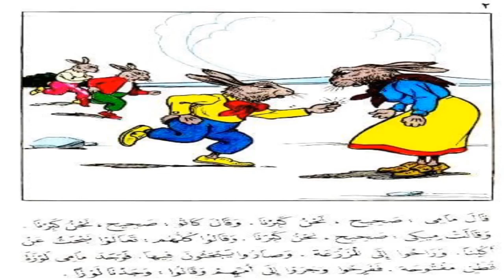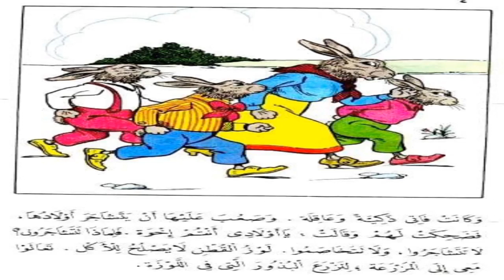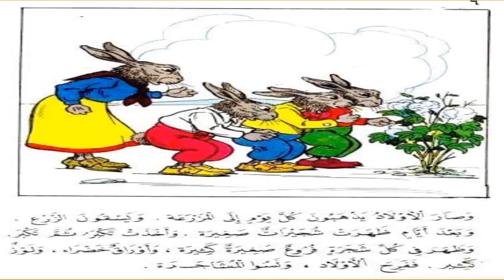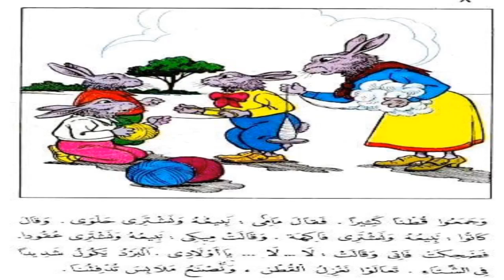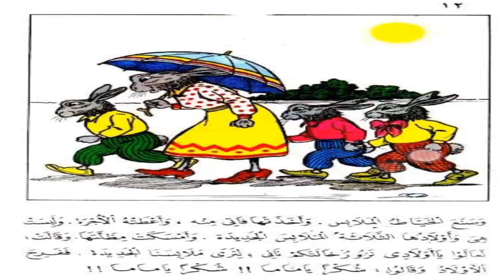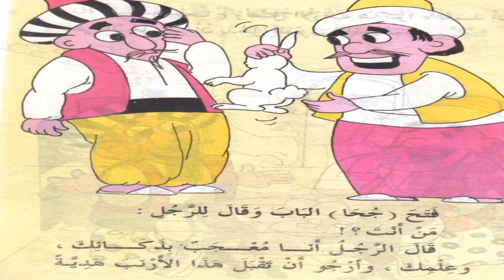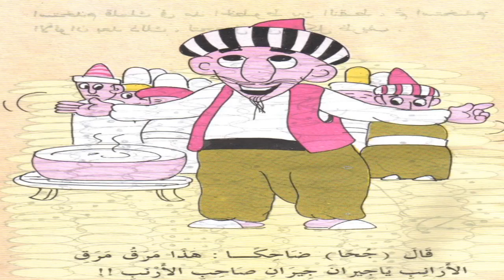كرتون قصص l قصة الارانب تصنع الملابس بحهد HD